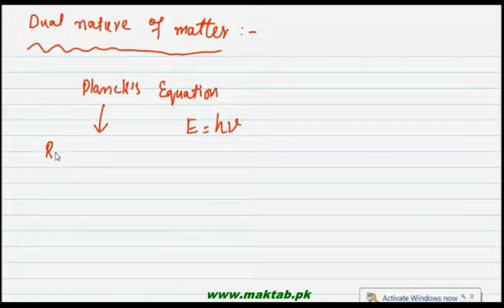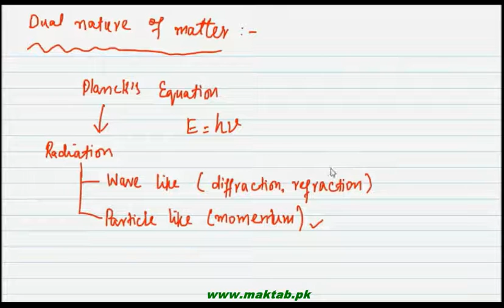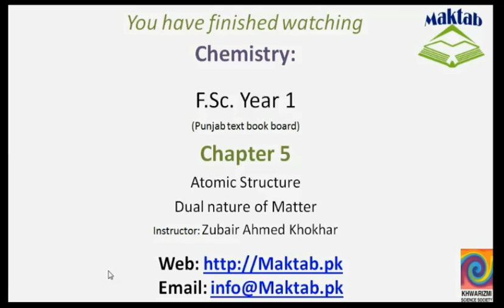FSc Chemistry Book1, CH 5, LEC 15: Dual Nature of Matter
This video lecture from  Atomic Structure  (F.Sc. First Year Chemistry) covers the concept of the dual nature of matter, the contribution of de Brgolie and the calculation of its wavelength, its derivation and the examples of a revolving electron and a stone of 1 gram moving at a speed o 10m/s to relate the concept on microscopic and macroscopic bodies. Find more e-learning material and educational video lectures in Urdu at maktab.pk. These videos are free to use for promotional and commercial purpose by keeping the credits to Maktab.